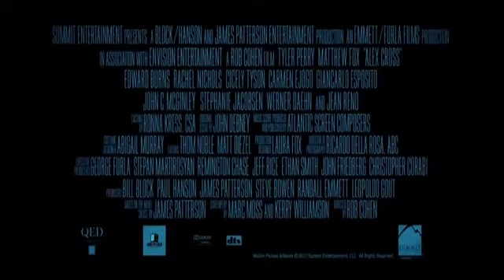Alex Cross Official Trailer 2012 HD